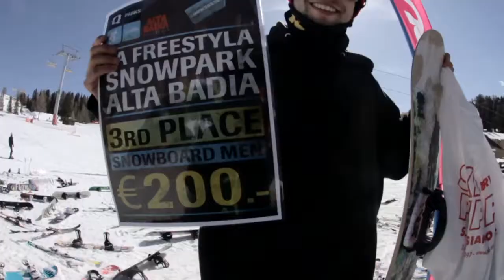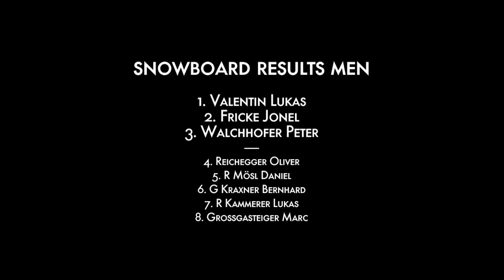LaFreestyle_AltaBadia_31-03-2012_SB_Showdown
The second to last QParks Tourstop ?La Freestyla? in the Snowpark Alta Badia was ruled by sunshine, wind and massive action. Total number of 65 riders in 8 different categories rocked the contest line. After a spectacular qualification heats the finals were victim to strong and heavy gusts of wind, but the mood was still great. The winners celebrated themselves at the price giving in the ski lodge ?Ciampai? with local ripper Lucas Valentini taking the victory in the mens category!